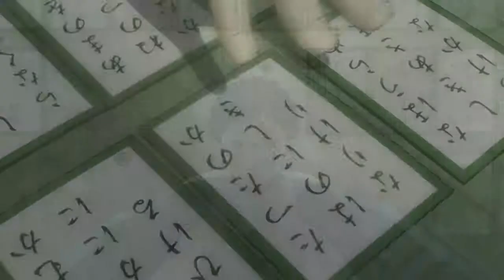[NatsuCon2013] Čihajafuru trailer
Čihaja Ajase je zosobněním japonského ideálu živého dítěte. Plná energie, vždy nadšená, možná trochu klukovitá a prostořeká, ale jinak "genki" holčina jak se patří. Možná jediné jí chybí - vlastní životní cíl. Jejím snem je totiž, aby její sestra, vycházející hvězda přehlídkového mola, vyhrála soutěž krásy. To se ale má brzy změnit - Čihaja potkává Aratu Wataju, zamlklého chlapce z venkova, který před spolužáky dává přednost své životní vášni - tradiční karetní hře Karuta, která spojuje sport a pohyb s tisíciletou tradicí japonského básnictví.

(c)SUETSUGU Yuki/KODANSHA・VAP・NTV